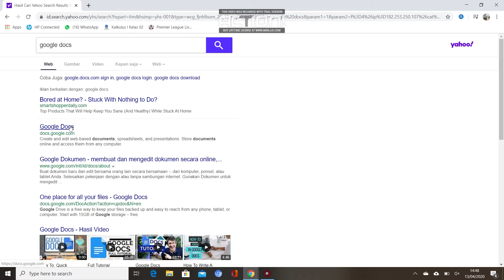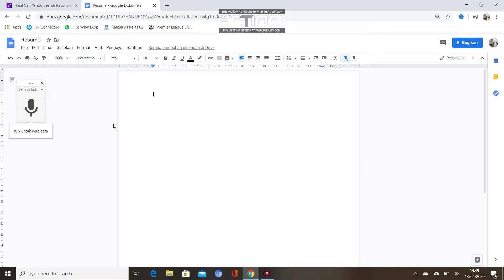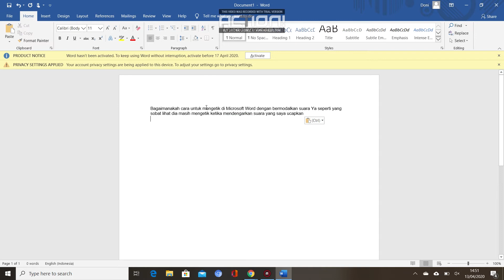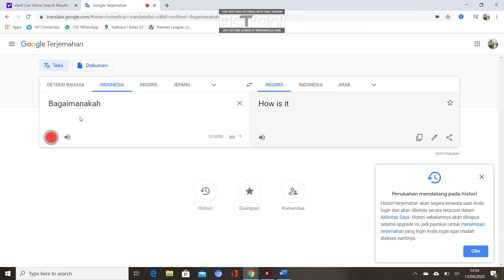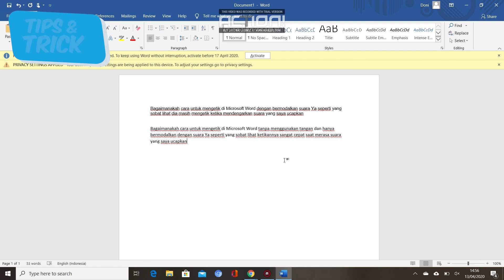Cara Mengetik di Ms Word dengan Suara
DI Tengah pandemi ini pasti banyak dari sobat kafilah yang mengerjakan tugas, atau pun kerjaan dirumah, nah untuk itu kalian bisa cara ini sob jika kalian sedang malas mengetik di MS WORD

Item ID:                         QLASW2U
Author Username:                 IvanLuzan
Licensee:                        Kenneth Judish
Registered Project Name:         DeOne Gadget
License Date:                    March 30th, 2020